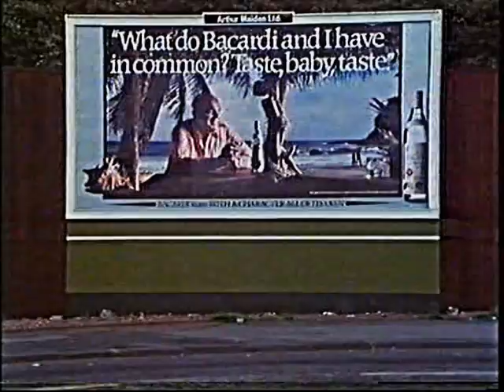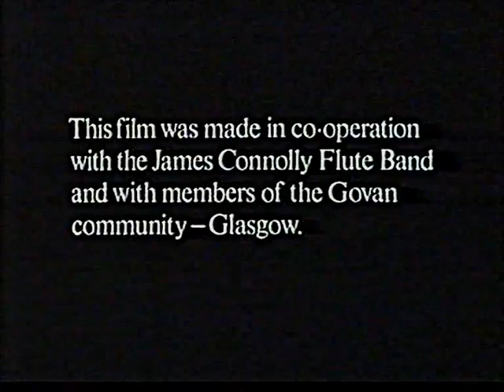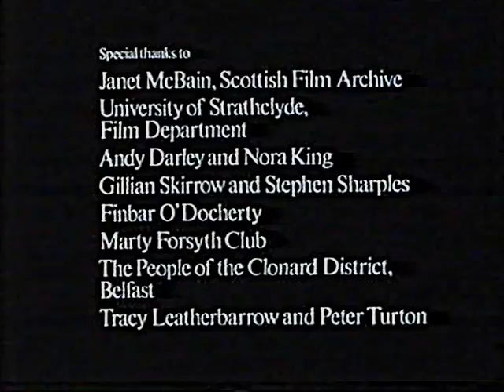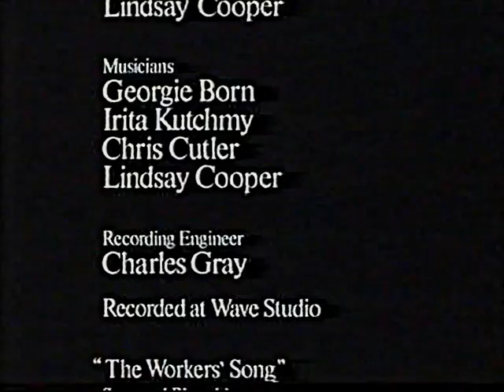Green Flutes (1984): A Documentary About Activism and Social Conditions In Glasgow - (part 2)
This is a documentary filmed in Glasgow and Ireland in 1984. It uncovers the sense of community and solidarity with the people in occupied Ireland through participation in the James Connolly Flute Band. This documentary was filmed in Govan, Priesthill, Larne and ?Sighthill?. It touches on the scourge of joblessness, low-wages and deprivation at a time when Glasgow industry was under heavy attack by the Thatcher Government.

The people of Glasgow speak out against the Tory regime who've cut their jobs, humiliated their women (via welfare) and decimating a whole generation of young people.